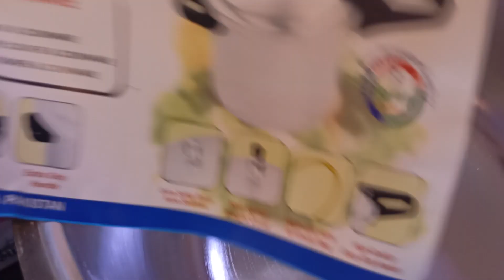UNITED COOKER 9ltr | by KITCHEN ITEMS| FOR ORDER CONTACT LINK